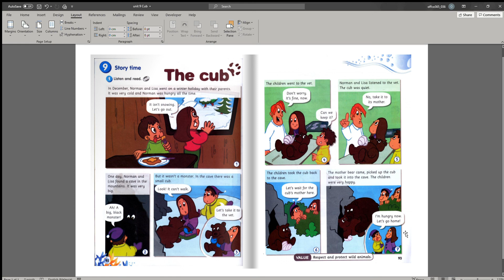PdPr 3 Seroja 6.10.2021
The Cubs